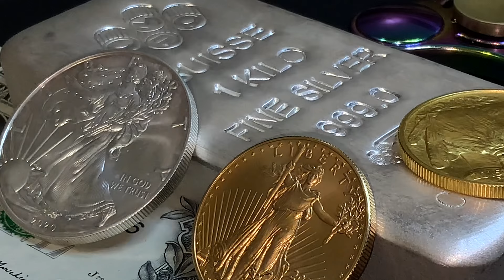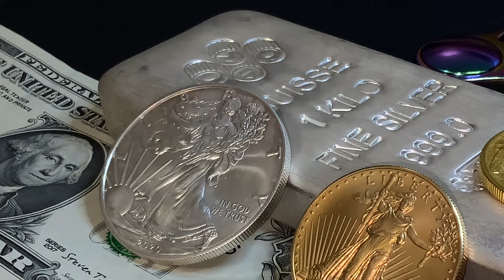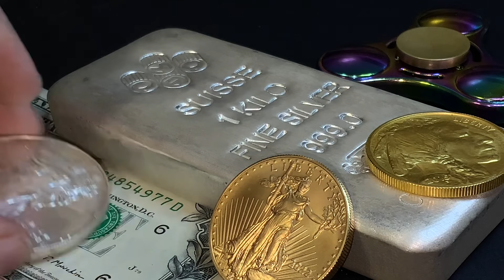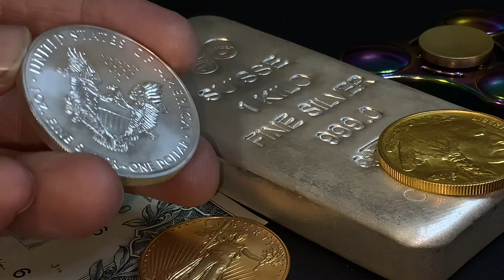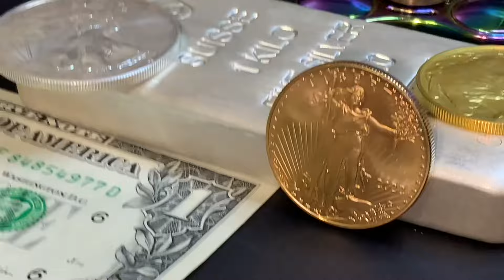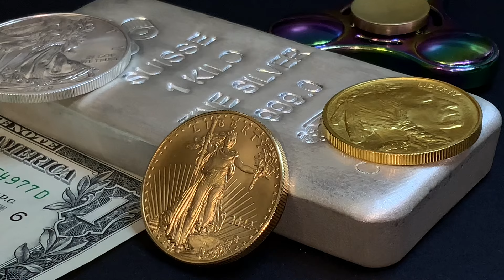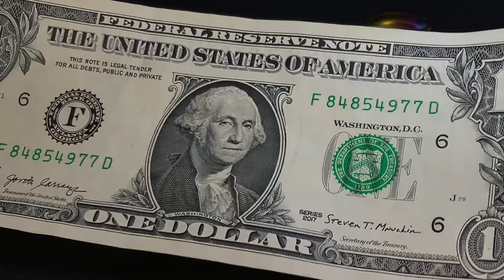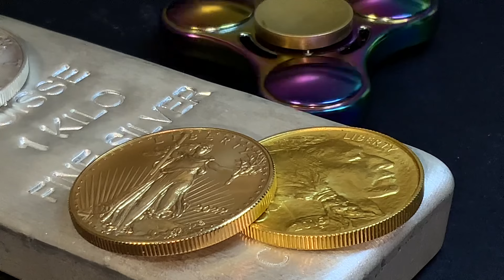Another Bank Crisis Looming? How Gold & Silver Will React This Time!